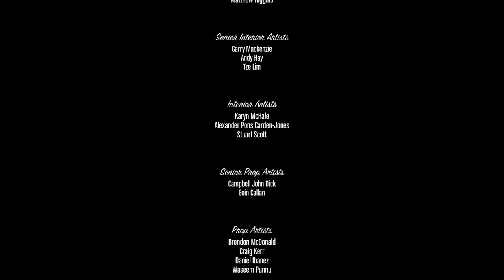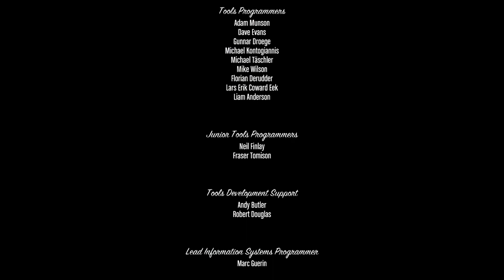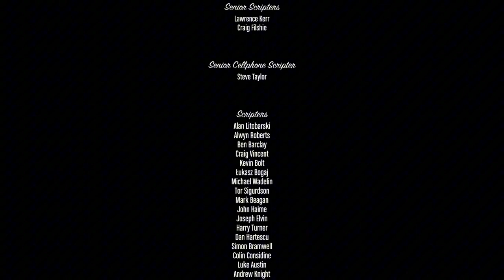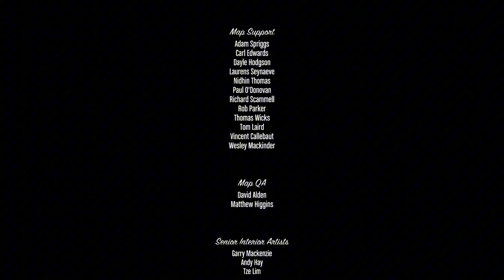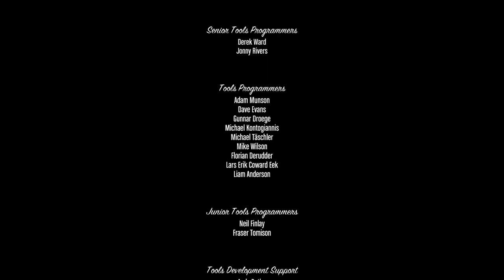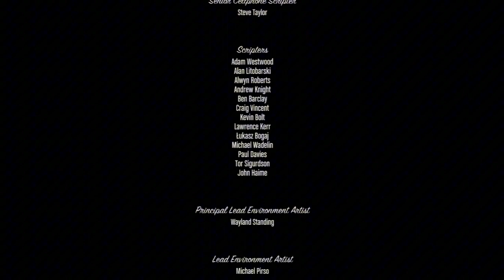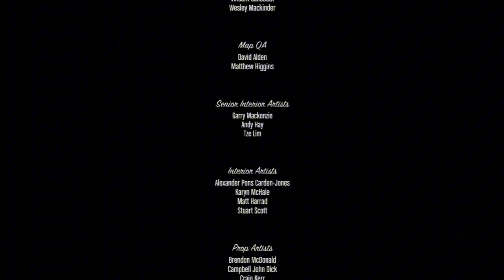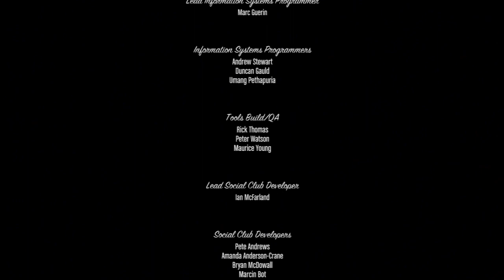All 3 Protagonists Of GTA 5 Sing All 3 Endings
timestamps

Intro: 00:00

Ending A: 03:38

Ending B: 07:18

Ending C: 11:22